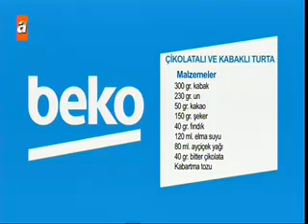YUSUF KAVAKLI CANLI YAYINDA ABDEST ALDI!